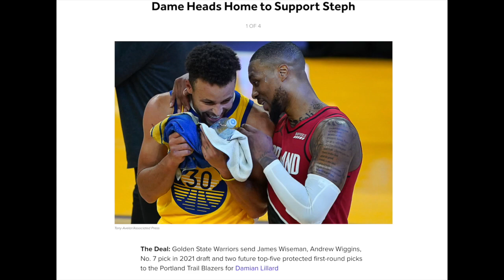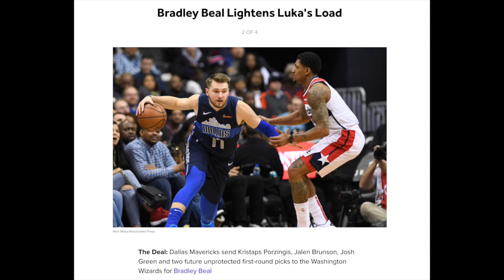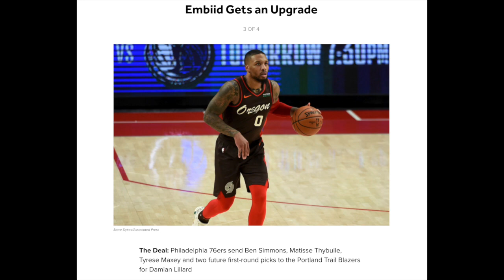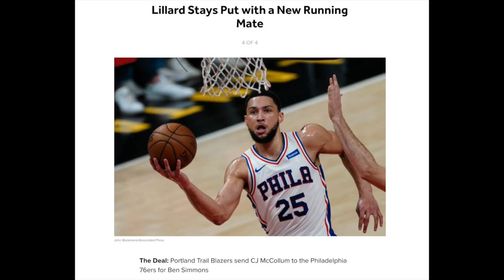Reacting To Bleacher Report's "Superstar" Trade Ideas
they're killing me here man